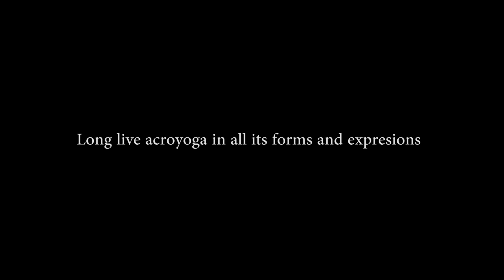Ludimilla and Anata @ the 1st AcroYoga Montreal Brasil Teacher Training 2018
Ludimilla Cançado and André Ananta are too hip in their Lottery flow @ the 1st  AcroYoga Montreal Brasil Teacher Training 2018